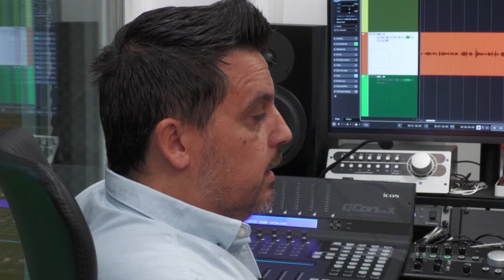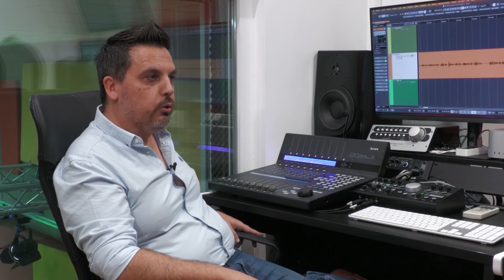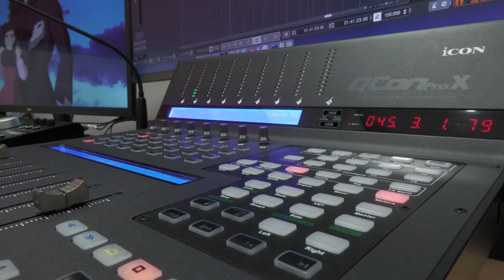EN OCASIONES VEO CORTO 54 - ESCUELA DE DOBLAJE DE ALICANTE | AlacantíTV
[Aqui el texto del contenido]

Sintonízanos
en el canal 21 de la TDT